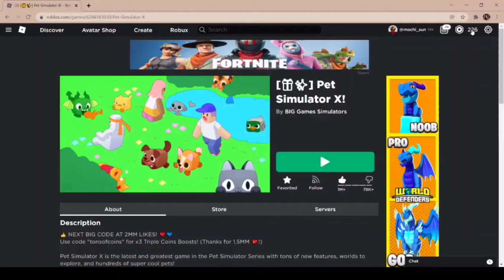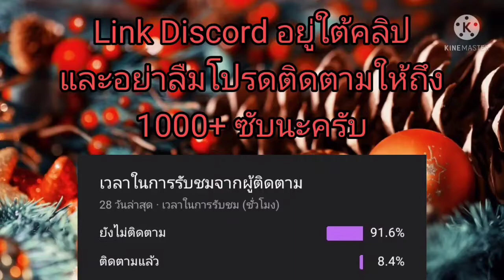Christmas Event Part 2 มีอะไรบ้าง Roblox Pet Simulator X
รับDonateเงิน ได้ที่
Truemoney wallet : 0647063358 ชื่อ :
เวชพิสิฐ เคนท้าว